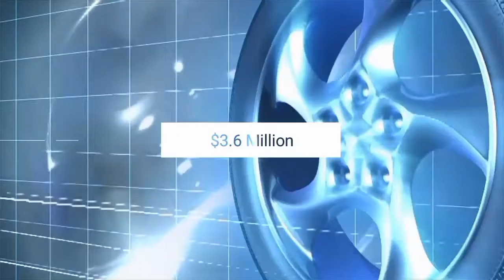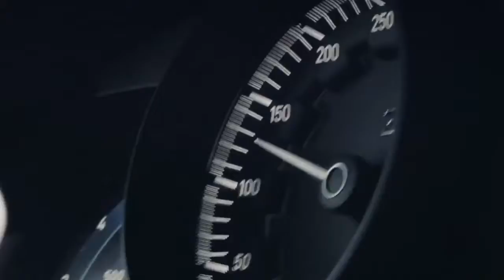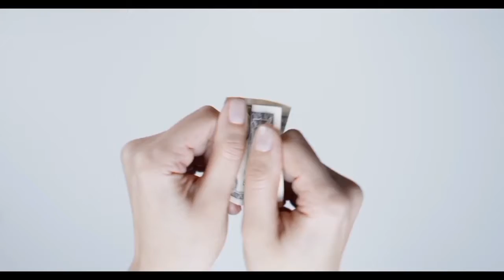Top 10 most expensive cars in the world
description.
00:00 intro
0:05
show you a car lover and wants to know about top 10 most expensive new cars throughout the world Pagani Huayra roadster BC, the most expensive series production model two data pack it is a huge error of roadster BC, with a whopping $3.5 million price tag that gives the EU air on top speed of well over 200 mph, but the production of the Roadster will be limited to 40 units only the look of this car is enough to get the attention of your friends and family. If you are a person who believes in materialistic things, then this car is for you. With a boasting shapely sheet metal and a meticulously crafted cabin. The 2020 Pagani Huey era is a hypercar like no other. Bugatti Kyron per sport. Another showstopper from the Geneva Motor Show that never was the view Gatty Kyron per sport is a special edition firearm with a focus on aerodynamics weight reduction and power distribution, Bill Gaddy Kyron purse Ford comes with a $3.6, million price tag, but this supercar says Stern replied to all Evie debut Gatty Kyron per sport is the fastest one with a top speed of 261 mph. The first board is the quick one. While the ladders top speed is limited to 217 mph, he gets there horrifyingly sooner. The best thing about this card is that it is available in many colors, but we are not required to stick with black or white. You can even choose from blue, green, yellow, if you love funky colors Lamborghinis in the car which stands on the number seven is Lamborghini, the Lamborghini is not only the Italian marks first production monohybrid but also its most powerful road car ever vision was the first Lambo to feature a hybridized power train, But it was a limited production vehicle and used to trick super capacitor instead of a conventional hybrid system, the total system output is 819 horsepower, which also makes it the most powerful Lamborghini ever. The cost of this car is $3.8 million view Gatti Kyron supersport 300 Plus, the new Super Sport version of the view Gaddy Kyron is 1577 horsepower and reaches a claim 273 mph. It's similar to the Super Sport 300 card that was created to commemorate the record breaking 300 mph Kairos. Not only does it get tons of power to reach those incredible speeds, but it also makes use of high tech aero parts such as a longtail body design and negative lift rear diffusers, as well as lightweight magnesium wheels. The Kyron Super Sport cost around $3.9 million, and deliveries of this fantastic car will start in 2022 Lamborghini Veneno de Vanina was built to celebrate the 50th anniversary of Lamborghini and is the sixth most expensive car in the world. It is a limited production high performance sports car of an Italian automobile manufacturer, the Nino can accelerate from 01 100 in less than three seconds, also making it one of the most powerful hypercar in the world. It features the Aventador 6.5 liter V 12 producing 740 HP, and is a road going version of Lambos racing prototype today. It's the most expensive new Lamborghini ever, and its cost is around $4.5 million began a diva, this mid engine track focus sports car is manufactured and developed by bu Gatty automobile s, as you Gabby Divo has grabbed the attention of the audience due to its stylish and classy look among all the recently produced vehicles. The name of the car he inspired by the French racing driver, Albert Divo who raced twice to win the Targa Florio race for view Gatty in 1920 price of this car is $5.8 million. Mercedes Maybach exelero This luxurious exelero car debuted in 2004, just like Mercedes Benz mercedes maybach exelero is one of the best cars, the highest speed of this car is 218 miles per hour till yet, Mercedes gave this car the same twin turbo V 12 engine, and made this car in the bones of Maybach, the price of this car was $8 million. dollars. But in today's money, it is more than $10 million. Big Daddy sent out ISI, this mid engine sports card is a limited edition, and new Gatty fintona xi is produced by Bugatti, who is a French automotive manufacturer. The name of the designer of this car is a champion and Shay, this car is 20 glider than their earlier vehicle view Gaddy Kiram which was also the most successful model on a high speed straight.

About channel
Trend forces is the world's leading source of shocking and intriguing content surrounding celebrities, money, global events, society, pop culture, sports and much more. We create high quality top 10 and top 5 list based videos filled with mind blowing interesting and entertaining facts you are going to love and enjoy. Currently updating every day!